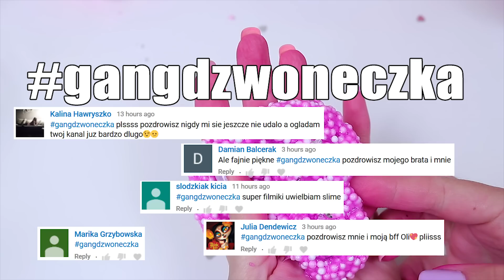SLIME MAKEOVERS EDYCJA NA WALENTYNKI! Naprawiam I Przerabiam Stare Zepsute Slime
Hej! Dzisiaj kolejny odcinek ze slime makeovers, tym razem jest to edycja walentynkowa:) Naprawiam i przerabiam stare zepsute slime na nowe w tematyce walentynkowej:)
Poprzednie odcinki ze slime makeovers:

INFORMACJA: Linki do produktów są linkami afiliacyjnymi. Oznacza to, że jeśli kupicie jakiś produkt poprzez kliknięcie w powyższy link, ja dostanę małą prowizję od zakupu. Dziękuję za wsparcie!

*Pisząc w komentarzu gangdzwoneczka wyrażasz swoją zgodę na umieszczenie swojego komentarza oraz swojej nazwy i zdjęcia na Youtube w jednym z przyszłych moich filmów publikowanych na moim kanale Just Clay It. Powyższe dane będą użyte tylko na potrzeby filmu i nie będą dalej przetwarzane.